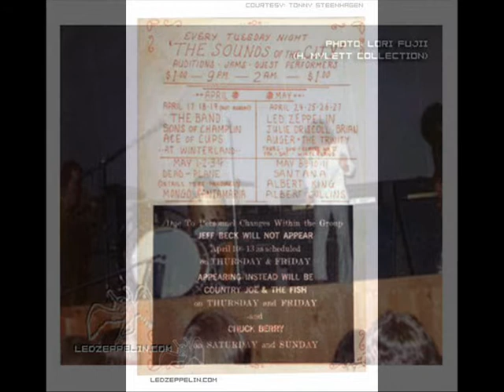White Summer ~ Black Moutainside pt 1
City: San Fransisco
State: California
Venue: Winterland
Source: Aud
SQ: 7.5/10

Flac

Disc 1:
01. Communication Breakdown
02. I Can't Quit You
03. Dazed and Confused
04. You Shook Me
05. How Many More Times

Disc 2:
01. White Summer - Black Mountain Side
02. Killing Floor
03. Babe I'm Gonna Leave You
04. Pat's Delight
05. As Long As I Have You
06. Whole Lotta Love (First Time ever played)

This is Led Zeppelin as acid/psychedelic hard rock, pioneering a new, original sound in the process. The concert itself is a pure magic. Everything that made Led Zeppelin an amazing live act is here and these two sets were so revolutionary in their time that even now, I am dumbstruck by the power and performance. "I think last night we said that it was nice to be back. Well, there seems to be a lot more people here, so I hope the message is carrying on" said Plant after I Can't Quit You Baby. Jimmy plays like a man possessed, hitting everything with such fluency and accuracy and with such emotion. Bonham is thunderous, Jonesy is all over the place, inventing lead lines to counter Jimmy's, and Robert's voice is incredible, higher than any notes Jimmy can get on his guitar! The power and performance are staggering. Also, the first appearance of the Theremin (Dazed And Confused) and the first ever time Whole Lotta Love was played live! Hearing this first recorded version, its amazing how much the song had already been worked out. Plants lyrics are mostly the same as what would appear on the album, with the exception being that he doesnt once sing the chorus "Wanna whole lotta love". That aside, the song remains pretty much the same as the one we all know and love. During the middle section, Page doesn't use the theremin. The spot where it would be featured in the song instead features Bonham doing the same steady high-hat and clicking accompaniment that he would do on the album, but with Page doing a slide solo, sounding pretty much like the one he had just done a few songs earlier in Killing Floor. After Bonham and Jones join in with a rushing beat and the song comes to a slow down, Page then plays some of the solo portions he had just played in As Long As I Have You. As Page keeps soloing, Jones jumps in with parts of the backing bass line from "You Shook Me", and then the band get into the formal return solo that would lead back to the main riff in the song. For Plant's last solo line, he hadnt yet gone so far as to change the original Dixon lyric into "Woman, you need IT", so instead sings the original "You need love". As the band crash in and the song heads towards the ending, Plant then repeats the line "Baby you need love" over and over. And the song fades out.